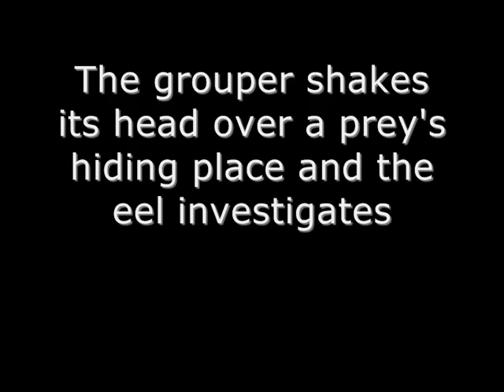Grouper and moray eel team up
When your prey's in a crack, and you can't get it back, fetch a moray

Video courtesy of Redouan Bshary